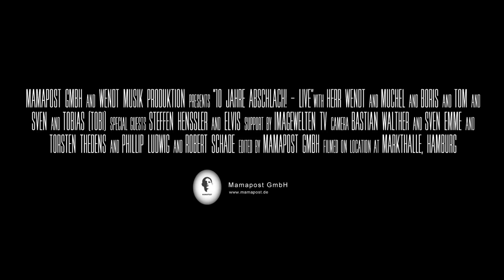Abschlach! - 10 Jahre live in Hamburg (offizieller DVD-Trailer)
Die neue Live-DVD! Ab 28.November 2014 im Handel! Schon jetzt bei Amazon vorbestellen:
ü

11 Jahre Abschlach! LIVE am 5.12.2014 in der Markthalle Hamburg! und

Im November 2013 war es endlich soweit: 10 Jahre ABSCHLACH! konnte mit Freunden und Gästen aus dem ganzen Land in ihrer Stamm-Location, der Hamburger Markthalle, gefeiert werden. Innerhalb von wenigen Tagen war das Konzert restlos ausverkauft und 1.300 Besucher zwängten sich in die überfüllt wirkende Markthalle. Das Team von Mamapost/Imagewelten-TV rückte an, filmte den Abend und durch die Sound-Nachbearbeitung in den Nullzwei-Studios von Olman Viper entstand so ein unvergesslicher, fast 2 Stunden langer Konzert-Film. Zusätzlich gibt es auf der DVD einiges an Bonus-Material aus den Hotels und Backstageräumen von Abschlach!s Touren, natürlich selbst gefilmt und geschnitten.

Highlights des Abends sind neben dem eigentlichen Auftritt von Abschlach! sicherlich auch die Gastauftritte! Zum einen gab sich erneut TV-Koch Steffen Henssler die Ehre und performte mit seinen Freunden von Abschlach! deren gemeinsamen Song auf der Bühne, zum anderen lies es auch Rapper Elvis sich nicht nehmen, einen gemeinsamen Song mit seinen Rock-Freunden zu spielen.